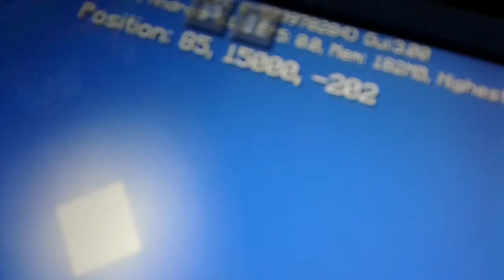Highest point in minecraft pe!